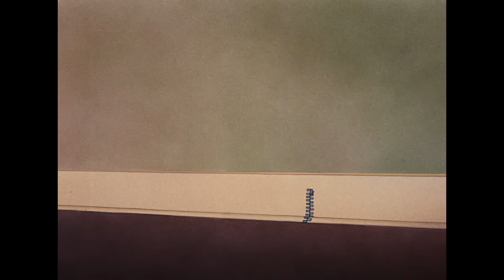Tom & Jerry em Português 🇧🇷 | Brasil | Festa de Halloween 🎃🎉 | @WBKidsBrasil​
É o dia mais assustador do ano, e Tom e Jerry estão aqui para comemorar com uma festa de Halloween espantacular! Com momentos assustadores e uma grande festa, Tom e Jerry certamente sabem como comemorar o Halloween!

Acompanhe Tom e Jerry enquanto perseguem um ao outro, evitam o Spike e se juntam a outros amigos como O Patinho e o gato Butch .

Disponível Digitalmente!